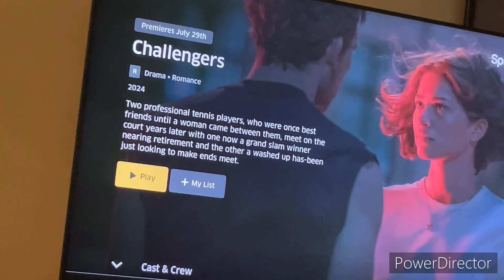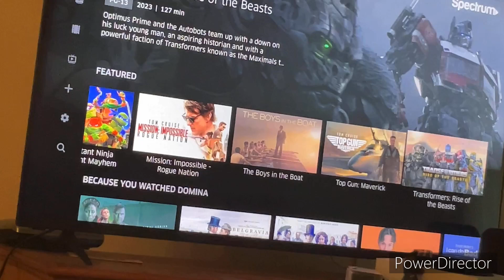here’s everything that came to MGM + June 1, 2024